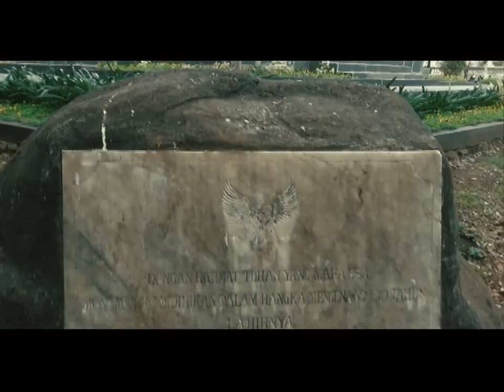Film Dokumenter " Urip Sumoharjo"/Multimedia SMK PN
Jenderal TNI (Anumerta) Oerip Soemohardjo (EYD: Urip Sumoharjo; lahir 22 Februari 1893 – meninggal 17 November 1948 pada umur 55 tahun) adalah seorang jenderal dan kepala staf umum Tentara Nasional Indonesia pertama pada masa Revolusi Nasional Indonesia.